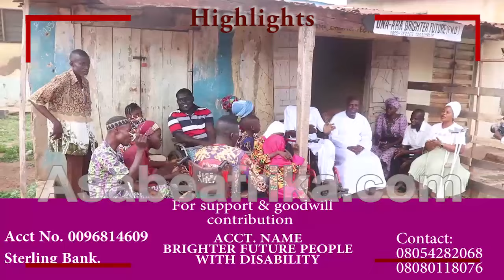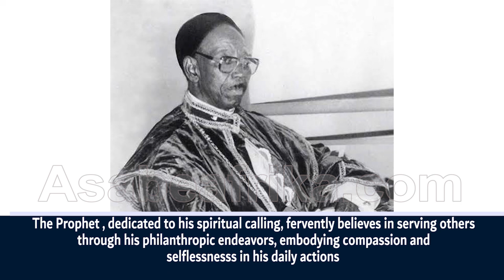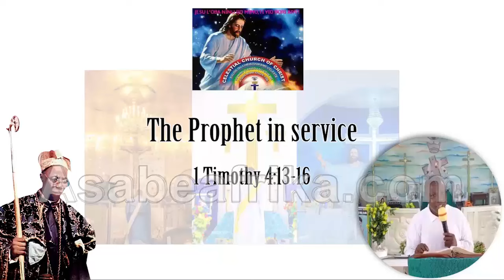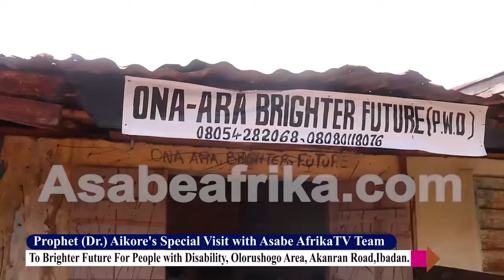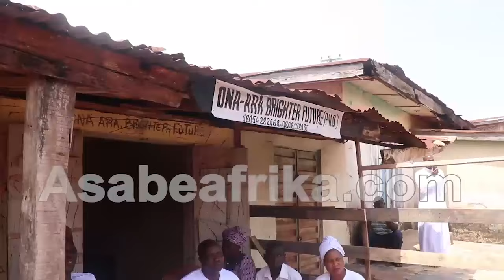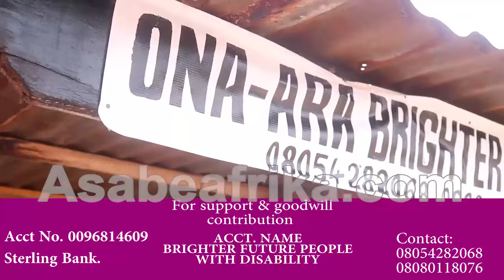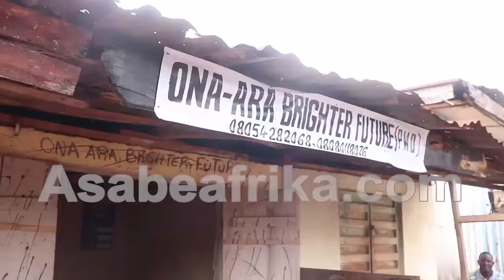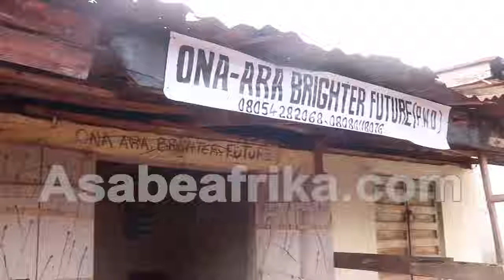Why I Never Mind Church Criticism when I Started My Ministry--Prophet AIKORE + Power of Charity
PROPHET REUBEN AIKORE is the founding Shepherd  of Celestial Church of Christ, Oke Irapada (Mountain of Redemption) Parish aka CELE GOSPEL situated at Adeosun Zone 2, Apete, Ibadan-Oyo State; South Western Nigeria.

The book of Proverbs Chapter 14 from verse 23 states that “All hard work brings a profit, but mere talk leads only to poverty. The wealth of the wise is their crown, but the folly of fools yields folly. A truthful witness saves lives, but a false witness is deceitful”

The life of Reuben Aikore elicits the aforementioned scriptures as hard work took him to his present state.

PROPHET AIKORE grew through the crucible of church politics of persecution, intimidation and humiliation. He saw it at the church communal and up to secular life as a business man in the secular world; the devil tempted him with several portfolios of calamity, mystery and tribulations.

As if household enemies had a special deal with the devil to mess his life up as the young Reuben allegedly fell from one business misfortune to another at various instances of his life until a certain season when God of Celestial Church of Christ intervened and he was delivered into breakthrough and wealth through his ecclesiastical work of salvation in the vineyard.

REUBEN AIKORE, a former member of Deeper Life Bible Church was called into the vineyard of God as a Shepherd of Celestial Church of Christ by the strong hand of God Almighty.

His Celestial Gospel Church is almost a blend of the traditional Celestial worship and the apostolic way of commuting to God through prayers.

DURING a Recent Midweek Sermon on Tuesday September 3, Year 2024 (1st Tuesday of the Month) he spoke on the "POWER OF LIGHT" and how believers can live a life of dominion over strange entities.

The Prophet who loves giving out to the poor equally visited a disabled community on Wednesday June 19, 2024.